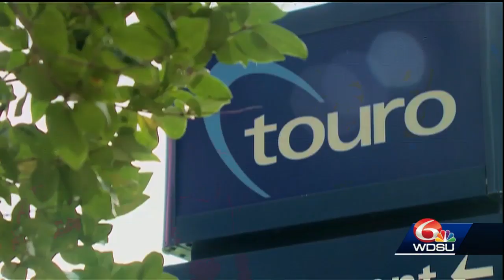Company makes pop-up grocery store for healthcare workers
Aramark created pop-up grocery stores at 5 LCMC hospitals.